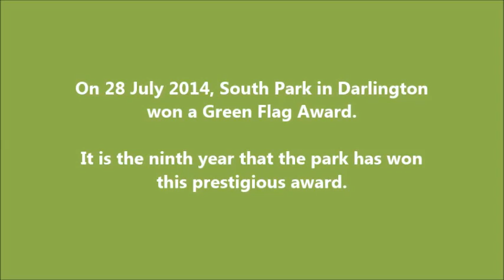South Park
A short film to celebrate South Park winning a Green Flag in 2014.